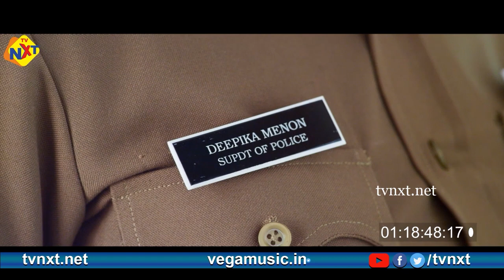కోవైసరళ కి చుక్కలు చూపించిన దెయ్యం | Deyyam Cheppina Katha Telugu Movie Part -7 | Nadiya | TVNXT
Watch to కోవైసరళ కి చుక్కలు చూపించిన దెయ్యం | Deyyam Cheppina Katha Telugu Movie Part -7 | Nadiya | Kovai Sarala | TVNXT